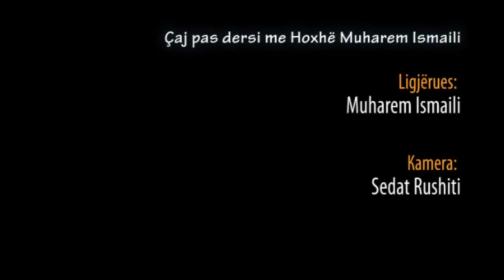1. Çaj pas dersi me Hoxhë Muharem Ismaili